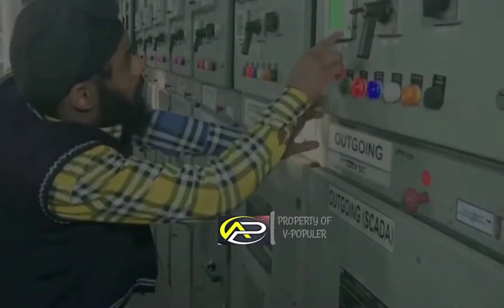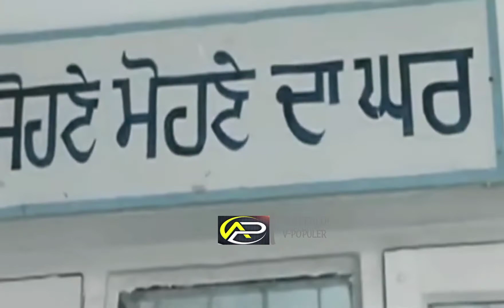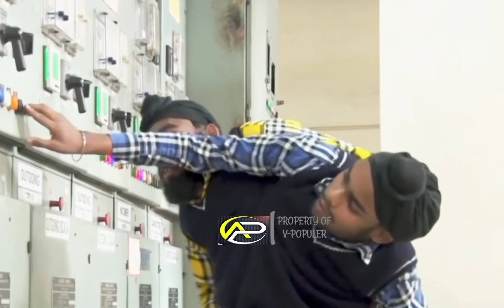Kembar Siam ini Meraih kesuksesan Menjadi Elektro|BORN DIFFERENT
Sohna dan Mohna Singh adalah kembar siam asal India berusia 19 tahun. Mereka harus hidup berdampingan karena hanya memiliki satu pasang kaki, kantung empedu, limpa, dan hati. Ketika lahir, dokter mengatakan terlalu berisiko untuk memisahkan keduaya. Karena kondisinya, mereka ditinggal oleh orang tua ketika berusia dua bulan.

Setelah itu, keduanya dibawa oleh sebuah badan amal untuk ditempatkan di sebuah penampungan orang-orang tidak mampu. Selagi di sana, mereka menunjukkan ketertarikan pada alat-alat elektronik. Sejak kecil, mereka suka membetulkan alat-alat yang rusak. Kemampuan itu pun ternyata membawa mereka pada pekerjaannya sekarang.